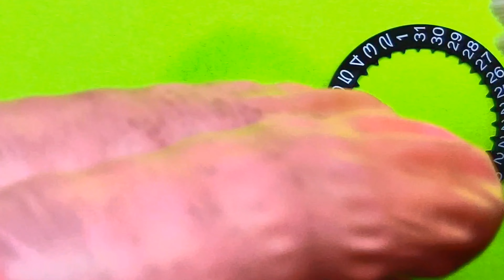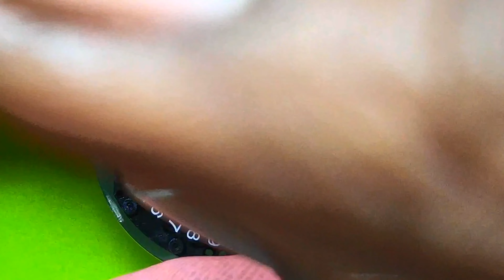FOSSIL WATCH MULTIFUNCTION SERVICE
FOSSIL Watch servicing...
cleaning , oiling , back washer replacement